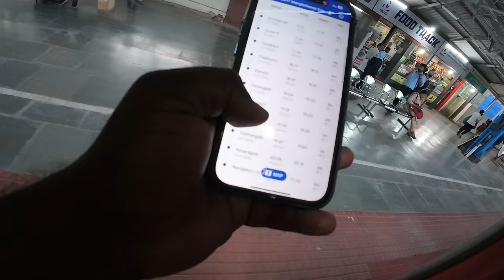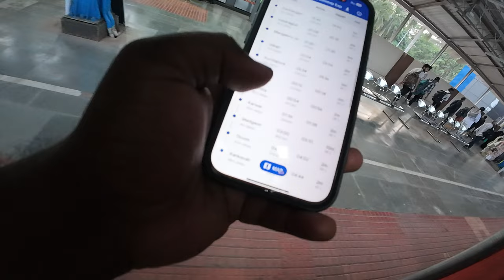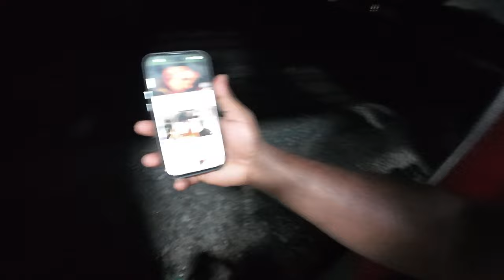Train to Goa Tamil Vlog| Theni To Goa|Moto Vlogging Journey|Goa budget tour Tamil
Hi Friends, I am a Traveller, I am so excited to visit the heavenly place in India which is none other than The beautiful diamond Island GOA. I take a train from Kozhikode to Goa. This journey will be interesting because I pass by so beautiful landscapes and scenery. So enjoy guys, I will give all information on traveling to Goa.

Explore Goa
Goa trip
Goa beach vlog
Goa nightlife
Goa food vlog
Best places in Goa
Goa sightseeing
Goa adventures
Goa culture
Goa shopping
Goa street food
Goa off the beaten path
Goa travel tips
Goa budget travel
Goa luxury travel
Goa backpacking
Goa solo travel
Goa with friends